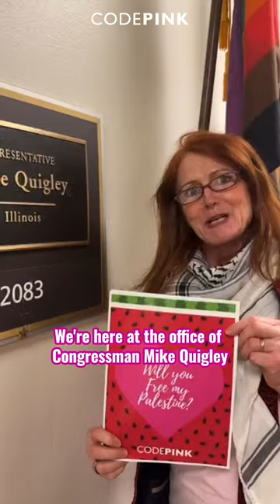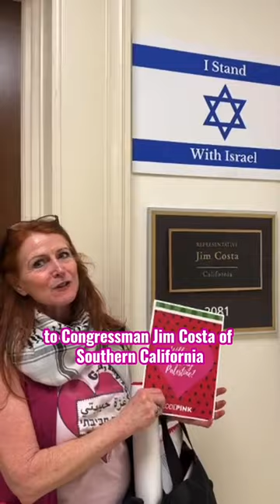FREE MY PALESTINE! Delivering Valentines in Congress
On Valentine's Day 2024, we delivered Valentines with thousands of signatures throughout Congress.

We urged them to embrace compassion and end the ongoing genocide in Palestine by calling for a ceasefire and restoring funding to UNRWA.

With over 100,000 Palestinians in Gaza killed, missing, or injured, it's past time for our government to have a heart and stop backing Israel's atrocities.